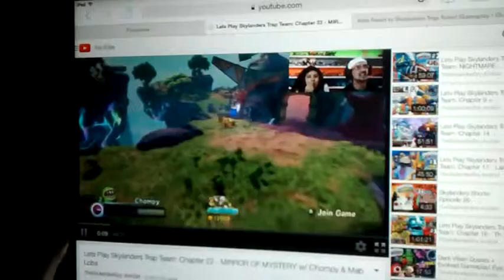9 little chompy's jumping on the bed